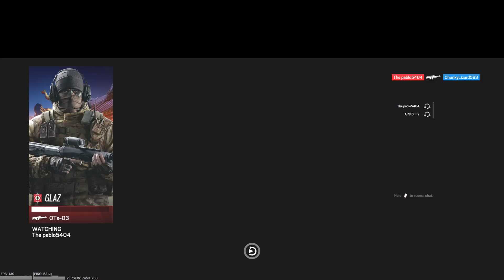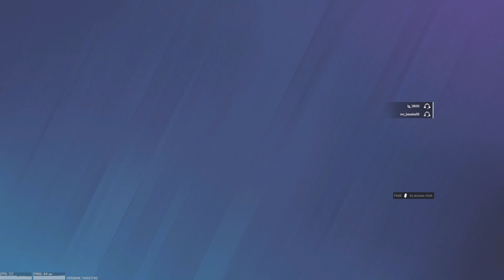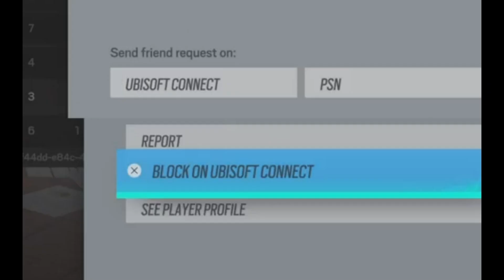RS6 Compilation 050